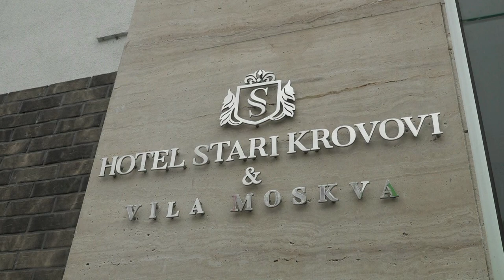UVOD/ TEODORA RADOVANOVIĆ - KRŠTENJE I PRVI ROĐENDAN - VETERNIK 10.01.2021.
PAŽNJA PTIČICA - SALE & MAKI FOTO VIDEO TIM - NOVI SAD !!!  FOTOGRAFISANJE, SNIMANJE FULL HD, ULTRA HD/4K, SNIMANJE DRONOM IZ VAZDUHA, VISE EKIPA, VISE KAMERA, AUDIO SNIMAK SA MIKSETE, FOTO BOOK, FOTO SESSION, RASVETA, SPECIJALNI EFEKTI... ŠAMPANJAC FONTENE, SVETLECI STOLOVI ZA TORTU, PODNI DIM - SUVI LED, BALONCICI OD SAPUNICE, BEZDIMNE FONTANE... INFO/ YOU TUBE/f/ SASA MURGASKI /f/STRANICA/f/ FOTOGRAF NOVI SAD KRSTENJA SVADBE VENCANJA GMAIL; INFO/ SALE 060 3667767.